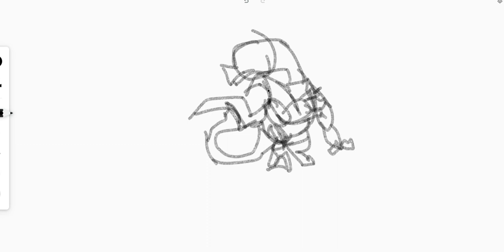i tried drawing with a mouse